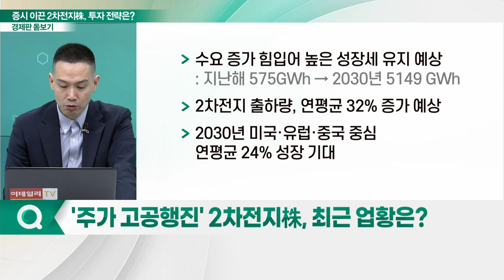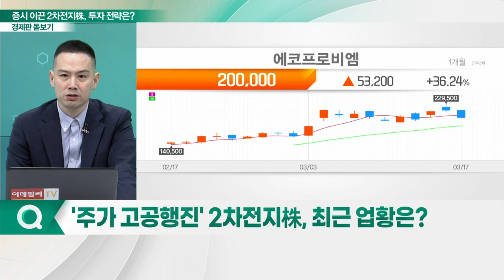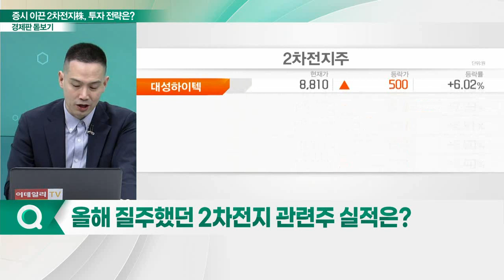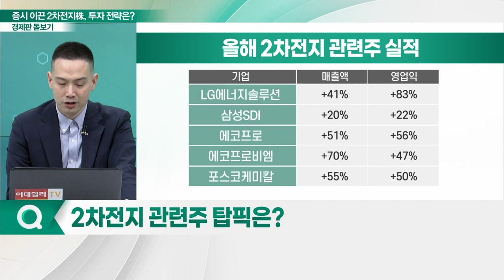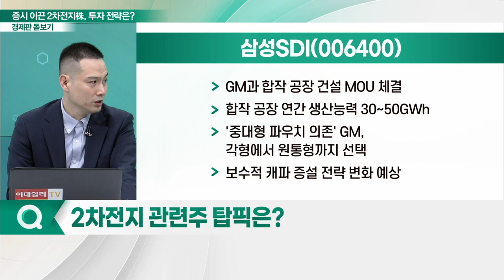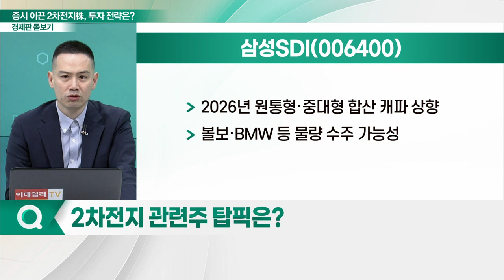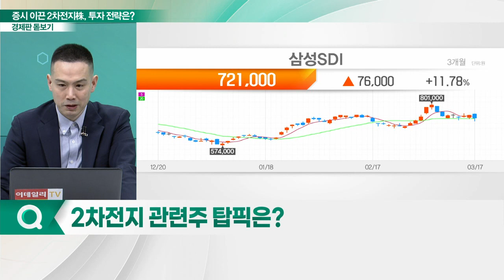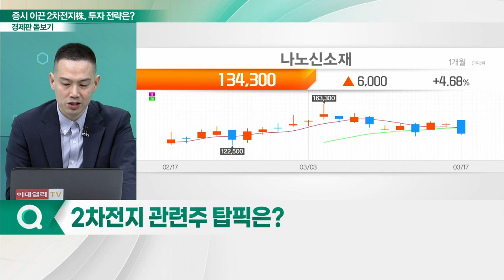삼성SDI, 나노신소재... 국내 증시 이끈 2차전지株... 아직 담아도 되는 걸까?_경제판 돋보기 (20230320)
Q. '주가 고공행진' 2차전지株, 최근 업황은?
Q. 2차전지 관련주 최근 주가 흐름은?
Q. 2차전지 관련주 탑픽은?

삼성SDI(006400)
- GM과 합작 공장 건설 MOU 체결
- 합작 공장 연간 생산능력 30~50GWh
- '중대형 파우치 의존' GM, 각형에서 원통형까지 선택
- 보수적 캐파 증설 전략 변화 예상
- 공격적 수주 전략으로 변화
- IRA로 2차전지 회사 협상력 제고
- 수주 타겟 영업이익률 10% 이상 상승
- 경쟁사 대비 자금적 여유 확보
- 2026년 원통형·중대형 합산 캐파 상향
- 볼보·BMW 등 물량 수주 가능성

- CNT 도전재 중심 외형 성장 본격화
- 양극 도전재 MWCNT 농도 증가
- 단일벽탄소나노튜브(SWCNT) 수요 증가 기대: 실리콘 음극재 차종 본격 확대
- 단일벽탄소나노튜브(SWCNT) 분산제 독점
- 2024년 2만 5천톤까지 생산 능력 확대 예상
- 테슬라, '건식 적극 공정' 배터리 생산 선언
- 건식 적극 공정 핵심 기술 보유